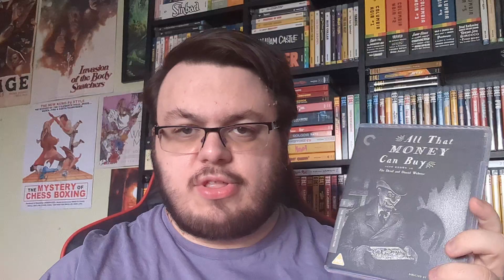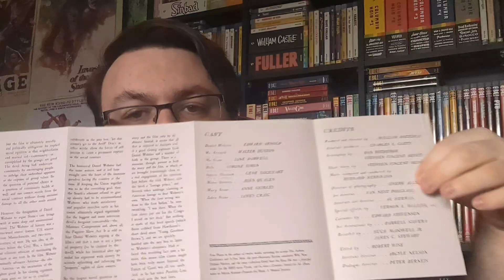All That Money Can Buy Review | Criterion Collection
This is a thematically rich effort that has a great cast and an overall engrossing plot.